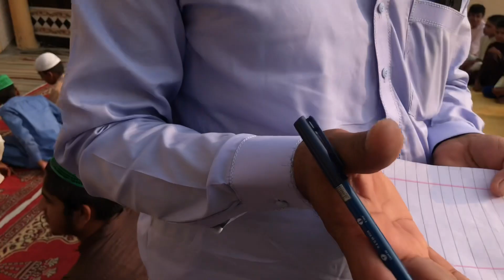Eid Mubark ❤️ | cow ko hum Village la Aye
Eid Mubark ❤️ | cow ko hum village la aye | muhammad ajmal vlogs |